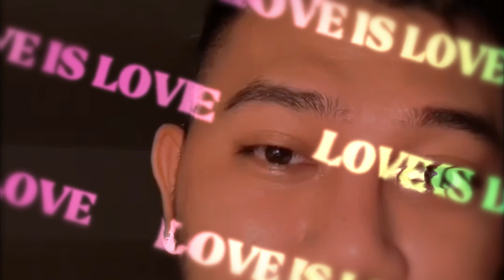🔴 REAKSI MENGEJUTKAN ARI LASSO SETELAH MENDENGARKAN LAGU RUMAH SINGGAH YANG DI COVER LESTI